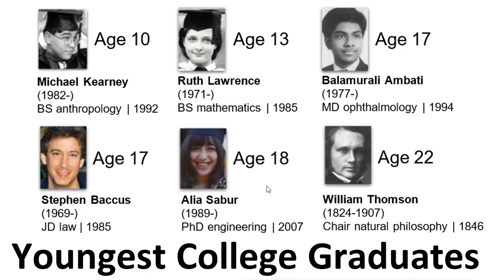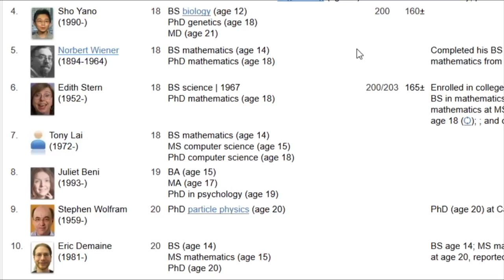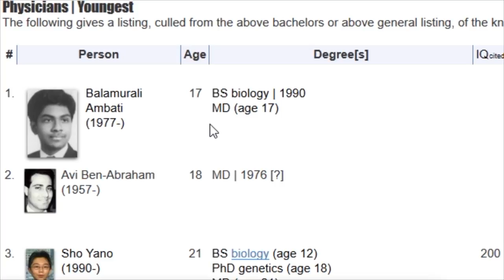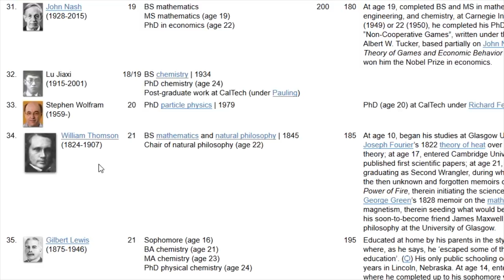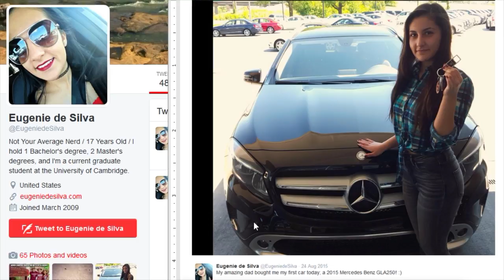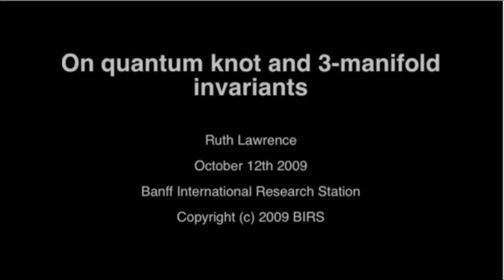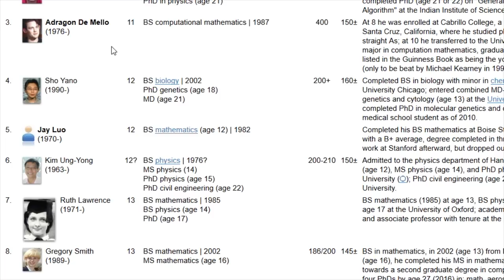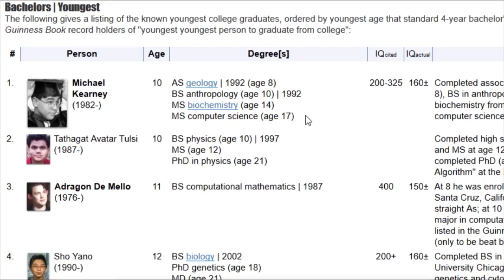Youngest College Graduates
A ranking of the top 35 youngest college graduates: bachelors, masters, PhDs, JDs, and MDs.